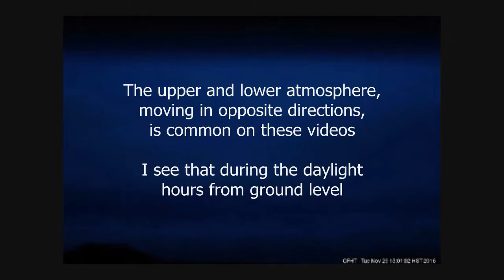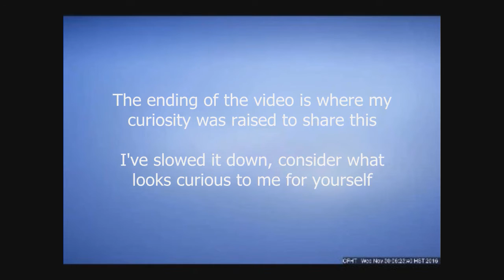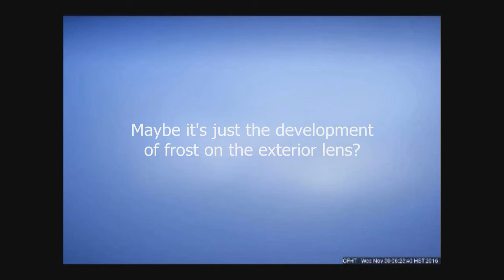Curious Overnight Video from CFH Telescope - November 30th 2016